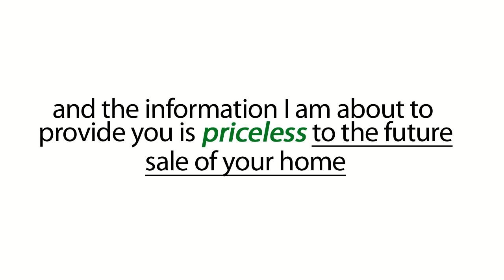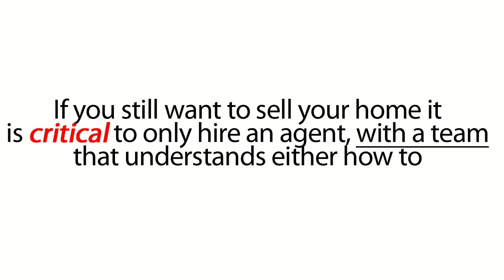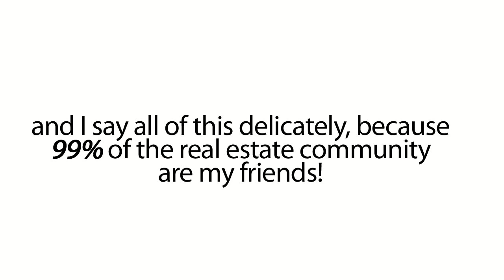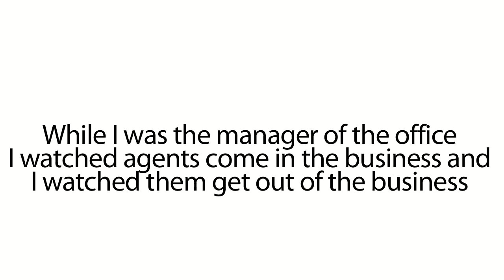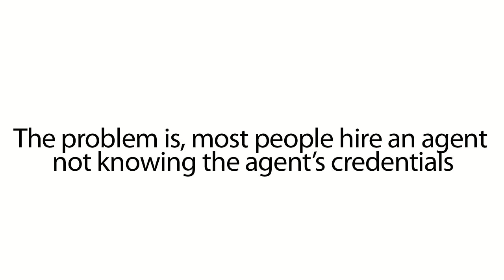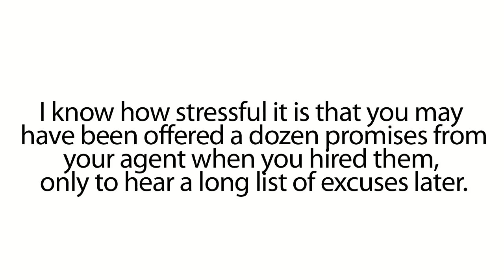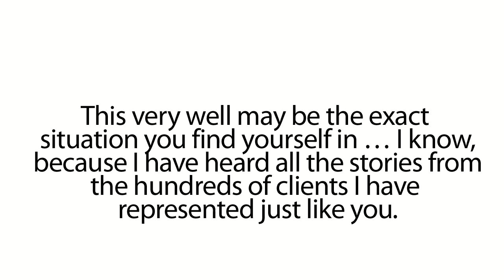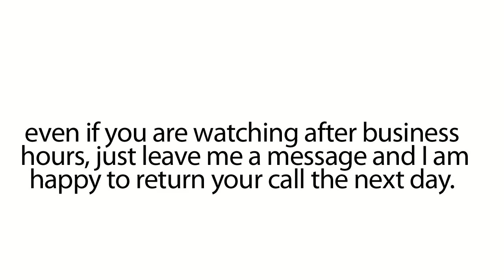Robert Radcliffe - Expired Video